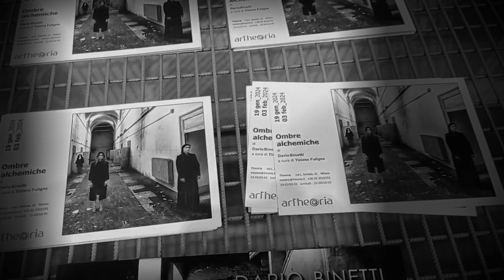DARIO BINETTI - OMBRE ALCHEMICHE a cura di Tiziana Fuligna - Milano - Artheoria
Per altre informazioni sul percorso artistico e sulle opere di Dario Binetti

Venerdì 19 ha inaugurato la mostra personale “Ombre alchemiche” di Dario Binetti, a cura della professoressa Tiziana Fuligna, allestita presso lo spazio espositivo di Theoria, in via Settala 41, a Milano. La mostra rimarrà aperta dal 19 gennaio al 3 febbraio 2024.
Oltre all'artista ed alla curatrice della mostra, all'inaugurazione era presente un cospicuo numero di esperti del settore ed un nutrito pubblico di amanti dell'arte e della fotografia. Un'ottima affluenza di visitatori, che ha spinto gli organizzatori della mostra a definirlo un grande successo. Una esposizione di opere, che definirle “fotografiche” sarebbe improprio e restrittivo per più motivi.
Nonostante si parta da una fotografia, le opere sono uniche ed irripetibili, poiché la stampa fotografica avviene su una tela pittorica, preventivamente trattata e preparata con il fondo gesso e vernice acrilica; entrambe le sostanze sono stese sul supporto con la spatola. Dopo la stampa, che avviene a getti di polvere, polimerizzata grazie ai raggi UV, l'opera è trattata con uno spray fissativo.
Le immagini esposte, realizzate con la collaborazione della compagnia di danza ResExtensa della coreografa Elisa Barucchieri, sono state realizzate in un antico convento del 1704 eretto dai padri Domenicani, che lo abitarono fino al 1809, nella città di Giovinazzo a nord di Bari. Successivamente, questo antico maniero divenne Regio Ospizio Ferdinando I e nei decenni successivi ha accolto trovatelli, figli di orfani di guerra e figli di famiglie numerose.
Spiega la curatrice Tiziana Fuligna, docente di Storia dell’Arte Contemporanea:  “L’artista entra dentro il genius loci, lo ascolta, ne sente la voce e ci riconsegna il suo racconto, che non è più fatto né di storia né di memoria. Le ballerine si muovono libere nello spazio dell’opera, danzano senza più narrazione, ci guardano immobili, diventano materia, muro, specchio, volta, ombra. E noi con loro siamo catapultati dentro lo spazio interiore dell’opera, a cui non possiamo dare nome.”
Con questa mostra prosegue l’impegno dell’agenzia Theoria, volto a presentare l’arte nei luoghi di lavoro, sotto l’ombrello del progetto Artheoria.
Ha spiegato Giancarlo Zorzetto, partner di Theoria: “Il progetto Artheoria è ispirato all’idea di offrire arte in un luogo, i nostri uffici,  diverso da quelli tradizionalmente dedicati. Siamo infatti convinti che dalla “contaminazione” con mondi diversi da quello del business, possano nascere stimoli e idee da utilizzare nel nostro lavoro e crediamo anche che “la bellezza”  ci aiuti a vivere meglio, dentro e fuori l’ufficio.”
Intanto Dario Binetti incassa un altro successo con la sua particolare forma d'arte, dopo quelli incassati con le mostre  allestite a Londra, nella OXO Tower (a ottobre 2022) e a Venezia, a Palazzo Zaguri (a maggio e giugno 2023).
Scrive la giornalista e curatrice d'arte Luciana Apicella nel catalogo della mostra: “…nelle immagini in bianco e nero in cui la concretezza materica dei luoghi - muri e porte, capitelli e scaloni, vetrate e scrivanie su cui il tempo ha lasciato scrostature, macchie, polvere - è un monito all’ineluttabilità dello scorrere del tempo, le ombre femminili che punteggiano la scena come divinità evanescenti paiono rivendicare un’immortalità cui anche l’umano può attingere, contrapponendosi all’inarrestabilità del tempo che scorre inesorabilmente in avanti.”
E allora avanti così Binetti, in attesa della prossima mostra, che presenterà il prossimo lavoro per ora ancora in nuce.